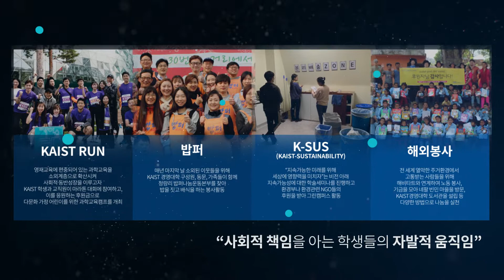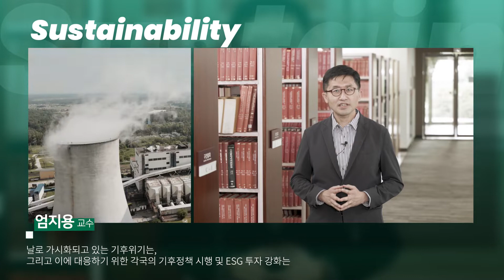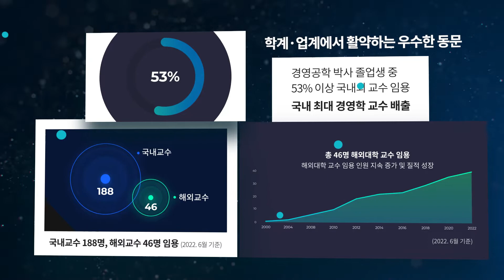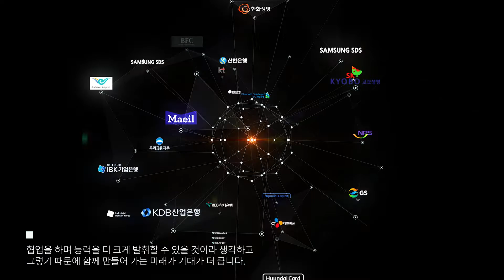KAIST 경영대학 홍보영상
Beyond Knowledge, Building Excellence Together!
KAIST 경영대학의 모토를 담은 홍보영상입니다.